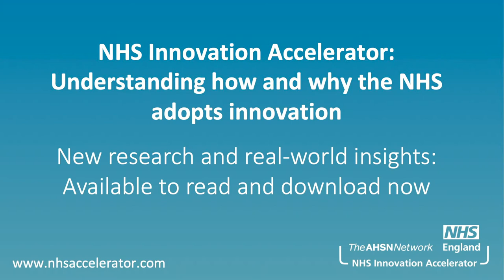Why are initiatives like the NHS Innovation Accelerator so important? (Professor Stephen Powis)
On 6th November 2018, the NHS Innovation Accelerator (NIA) launched its new research report, 'Understanding how and why the NHS adopts innovation'. As part of a series of special events promoting the report, we asked our partners and key stakeholders, 'Why is it so important to recognise and celebrate early adopters in the NHS?' and 'Why are initiatives like the NHS Innovation Accelerator so important?'